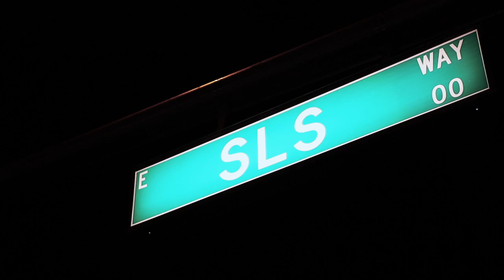Richie Hawtin - SLS, Las Vegas (November 2, 2014)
Playing in Vegas can be a complete gamble, but after three years of coming, it's always a great time when you focus on the people who love what you're doing.

CONNECT

Richie Hawtin